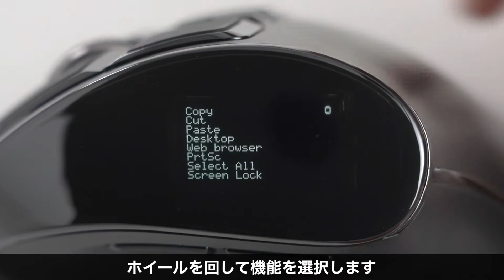【機能割り当てボタン】エルゴマウス（充電式・ワイヤレスマウス・Bluetooth・2.4GHz・ドライバ不要・ボタン割り当て）400-MA130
5つのボタンに機能を割り当てることができます。